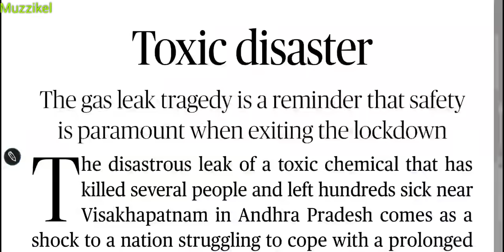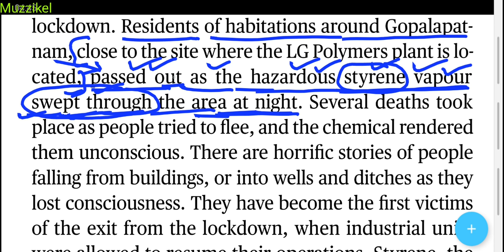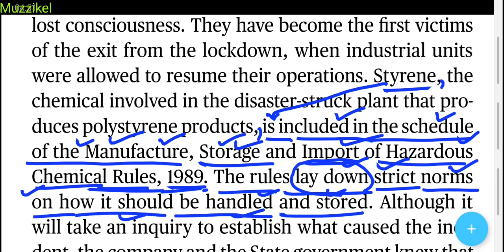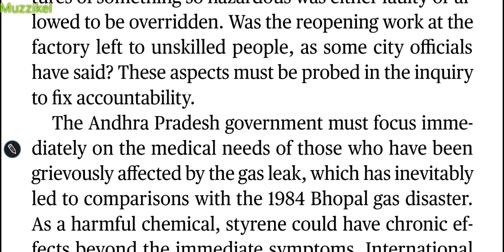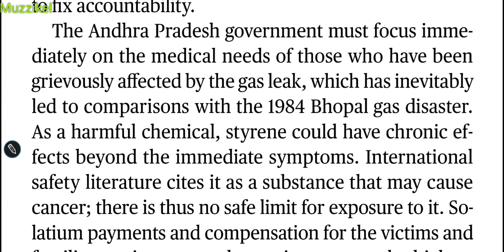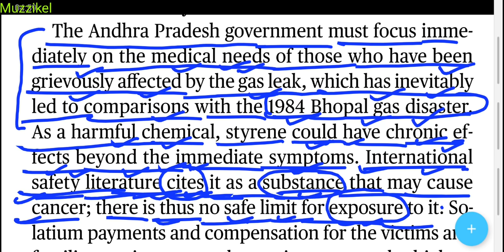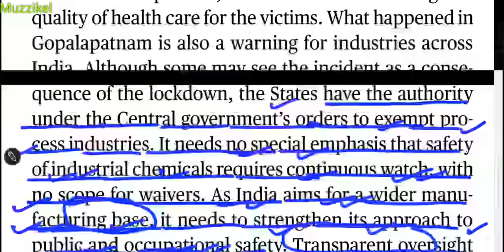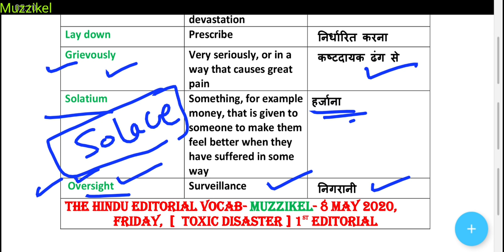The Hindu Editorial पढ़ने का आसान तरीका | 8 May 2020 | Toxic disaster